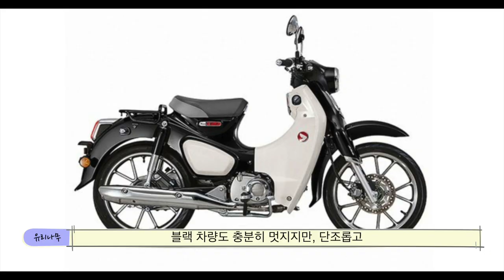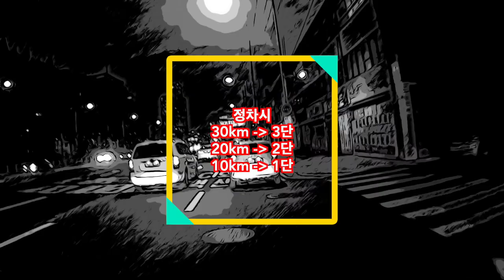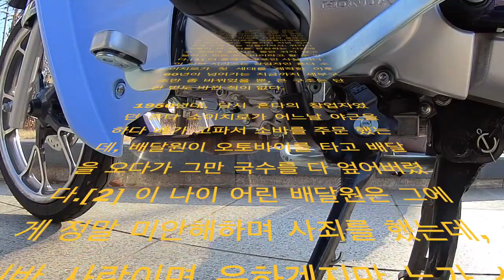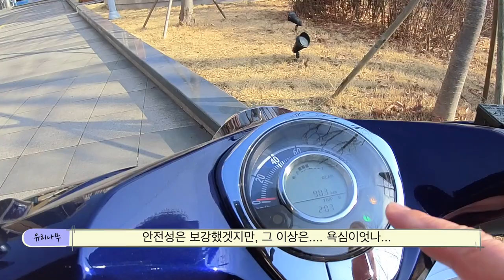완벽한 바이크라는 혼다 슈퍼커브 처음으로 타 보았습니다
혼다 슈퍼커브 인기가 굉장합니다.
제가 커브 c125a 를 가져오기 전엔 체감하지 못했습니다.
입이 마르고 닳도록 칭찬하는 이유를요...
언더본에 대해 너무 최악이라는 생각을 가지고 있었고
msx를 꽤 오래 타면서 만족감이 좋았었기 때문에
마지막까지도 msx125 를 가져오기 위해 매복을 했고 결심을 햇는데
막판에 나온 매물을 연락해서 그냥 슥... 가져오게 됩니다.